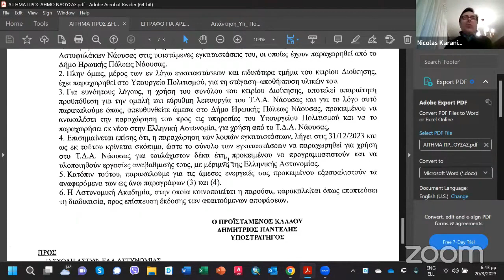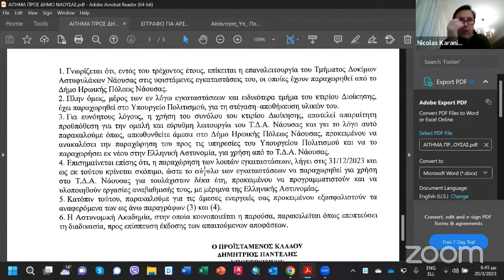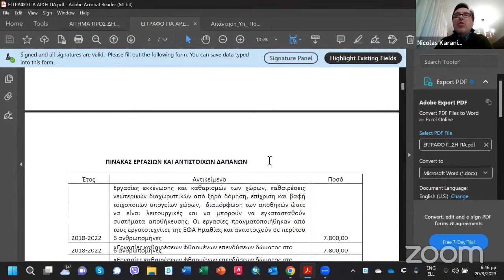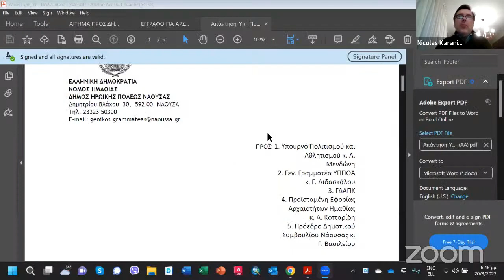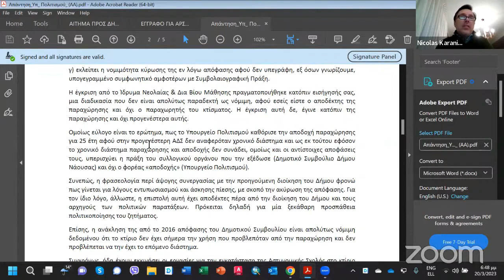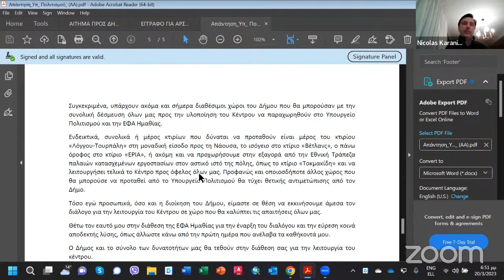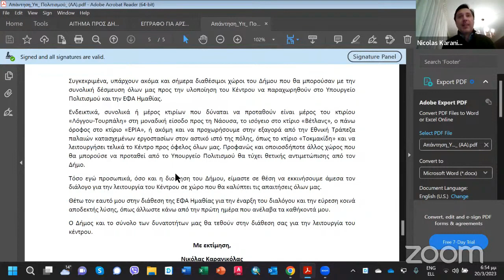2023/03/20 Ο Δήμαρχος Νάουσας για την επαναλειτουργία της σχολής δόκιμων αστυφυλάκων